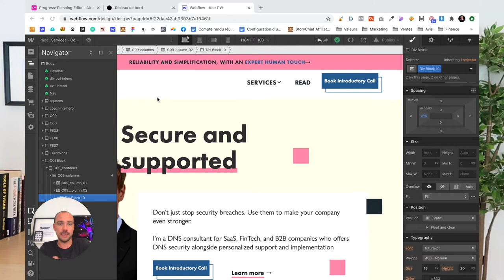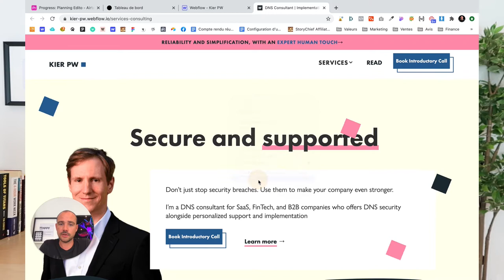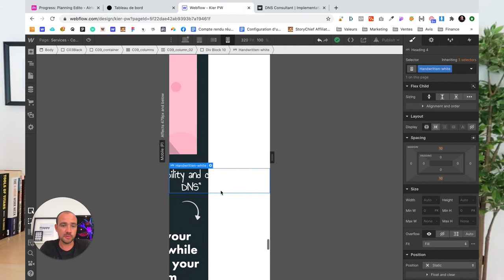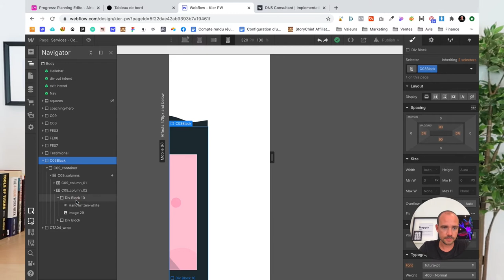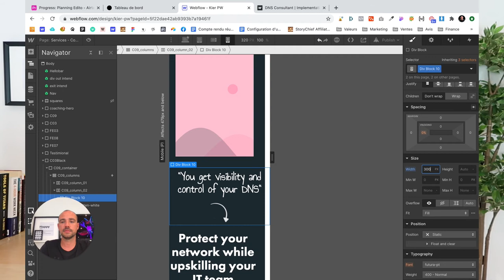Débugger un problème Webflow sur Chrome - 2020